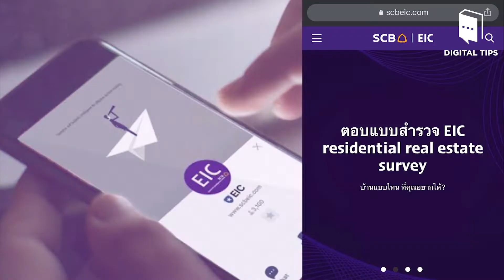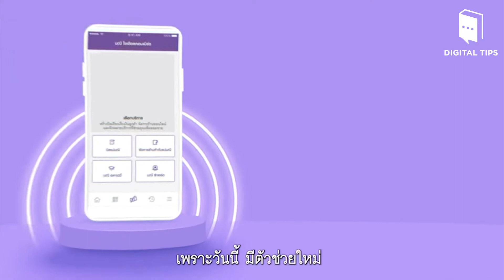ถอดบทเรียนสำคัญของผู้ประกอบการยุคใหม่!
ยุคที่ไม่ว่าจะเป็นของกิน ของใช้ราคาสูงขึ้น แถมการใช้จ่ายก็แพงไปหมด
แล้วเราจะอยู่รอด หรือไปต่อได้อย่างไร
นี่คืออีกหนึ่งความตั้งใจที่เราอยากนำเสนอให้กับพ่อค้าแม่ค้า และผู้ประกอบการทุกๆ ท่านอย่างแท้จริง หวังว่าคลิปนี้จะเป็นประโยชน์ และสร้างกำลังใจที่ดีให้กับทุกคนนะคะ 😊❤️✌️
มณี โซเชียล คอมเมิร์ซ ผู้ช่วยจัดการร้านออนไลน์ตัวจริง มีครบที่ร้านค้าออนไลน์ต้องการ
✅ จัดการร้านค้าตั้งแต่แรกเริ่ม เพียงแค่เซ็ตระบบครั้งแรกเท่านั้น!!
✅ มีโปรแกรมดูคอมเมนต์ผ่านไลฟ์สด ตอบแชตทุกช่องทางขายในที่เดียว
✅ ดูแลสต๊อกสินค้า , ออเดอร์  รวมถึงรับคำสั่งซื้อ ส่งสินค้า และรอรับเงิน
✅ มีระบบรองรับจ่ายผ่าน Qr code, ชำระบัตรเครดิต, ผ่อนชำระได้
✅ มีระบบเสมือนผู้ช่วยคอยจัดการอย่างมืออาชีพ ครบจบในแอปเดียว
จัดการครบ จบในแอปเดียว ... ลองใช้เลยบนแอปแม่มณี สมัครฟรี โหลดเลย!
สามารถดาวน์โหลดได้ที่ App Store หรือ Google Play
ดูรายละเอียดเพิ่มเติมได้ที่ ลิงก์ด้านล่างนี้ค่ะ 😊👇

ฝากติดตามช่อง DigitalTipsAcademy ด้วยนะค้า :)

แล้วคุณจะไม่พลาด สาระความรู้ใหม่ๆ เกี่ยวกับ Digital จากเราแน่นอน!